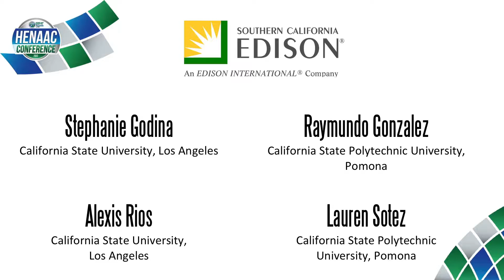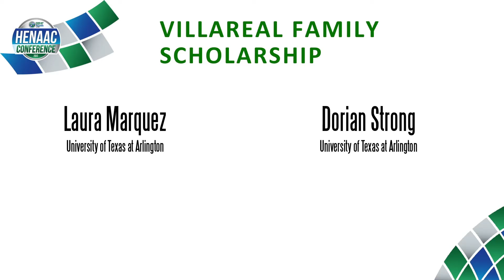2017 Student Leadership Awards Part 15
GMiS Board Members Rudolf Montiel and Dr. Juan Rivera announce the 2017 Class of HENAAC Scholars.